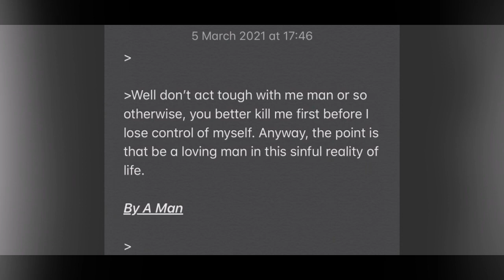Just don’t act tough.